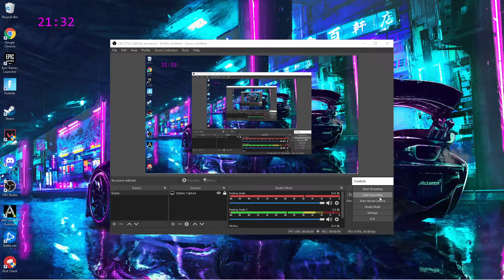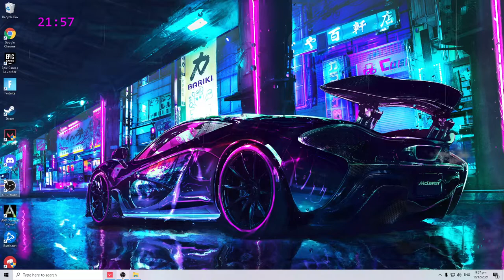trying out chamber (with good resoloution)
Thanks to everybody checking us out go check my mate ttv sog91 on twitch hes a funny and an absolute savage THATS US.